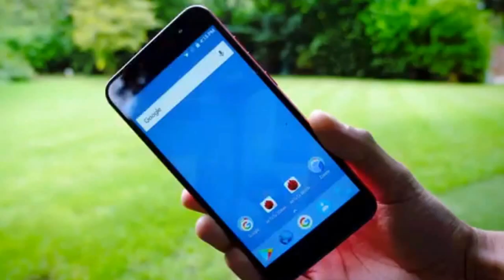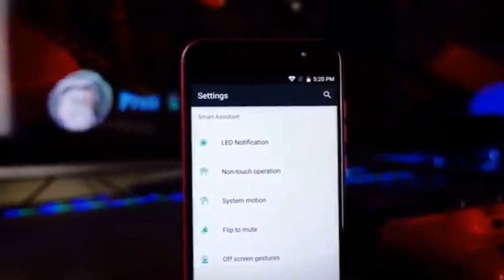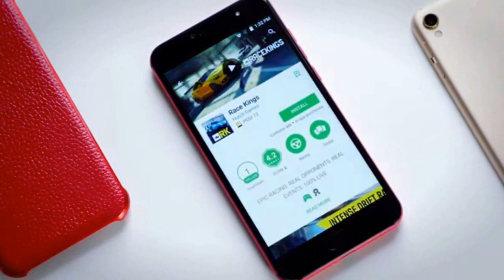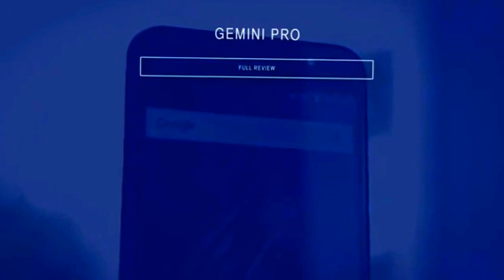Gemini Pro - The Flagship Smartphone you haven't heard of......Best in class???????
Ulefone have released the newest model of their flagship dual-camera smartphone. It's the Ulefone Gemini Pro!